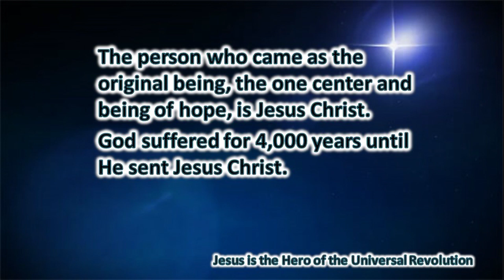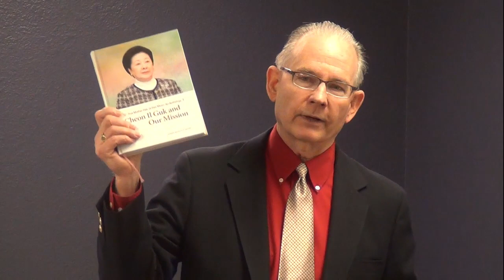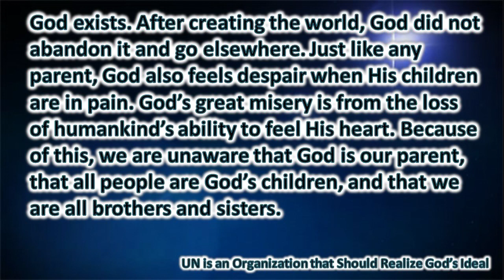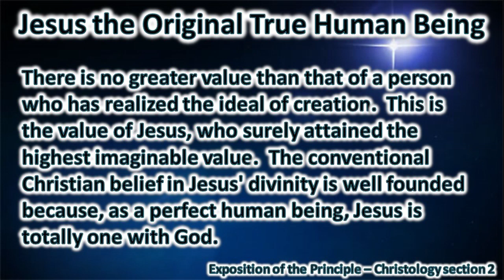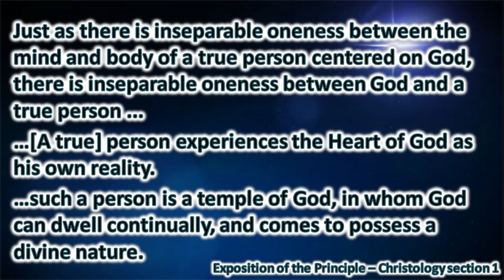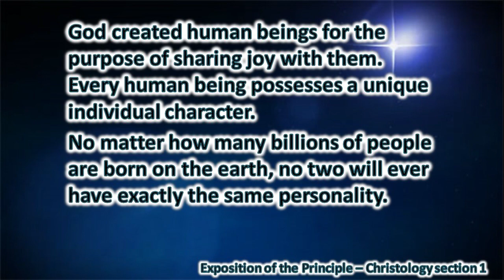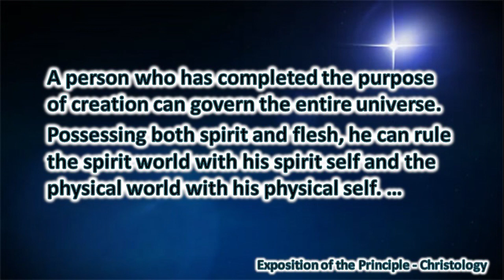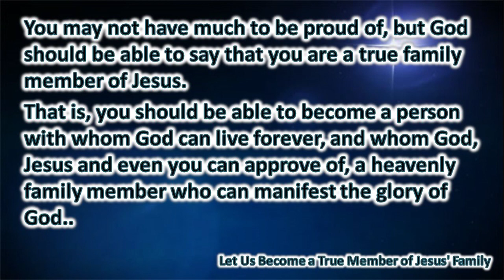Christmas, Unification Christology, and Me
The person who came as the original being, the one center and being of hope, is Jesus Christ.  God suffered for 4,000 years until He sent Jesus Christ.
-Rev Sun Myung Moon